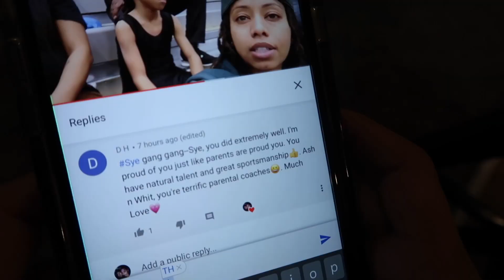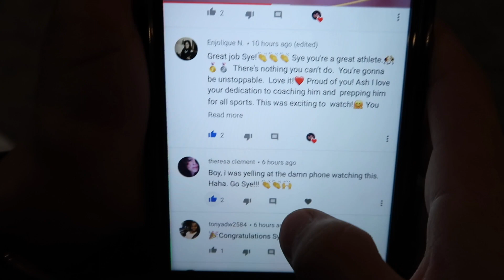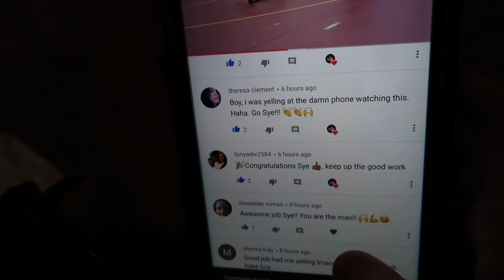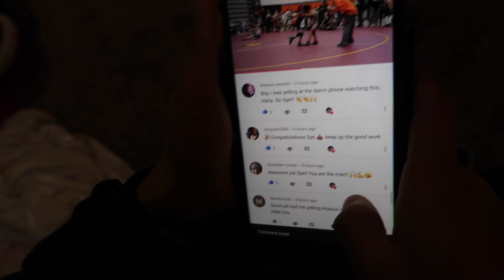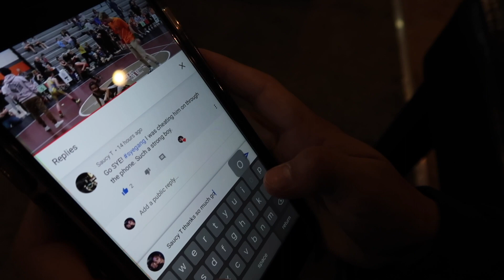CRAB MUKBANG with the BENNS! | Vlogmas Day 19!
Have dinner with us/ mukbang with us! Nothing too spectacular but still delicious and a good reason to sit and talk with y'all.

Join the BENNS FAM and...

Thanks so much for ROLLING, We appreciate all of the love and support!